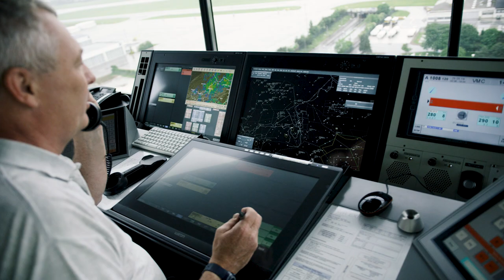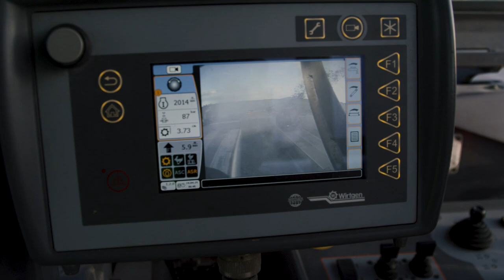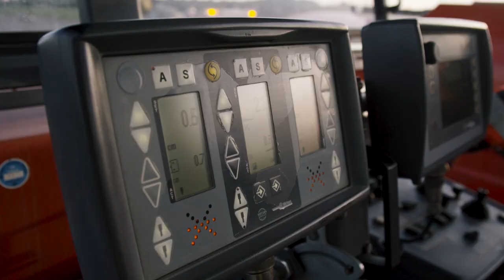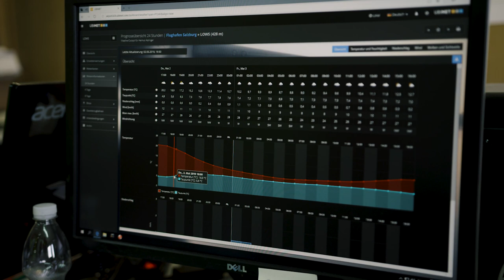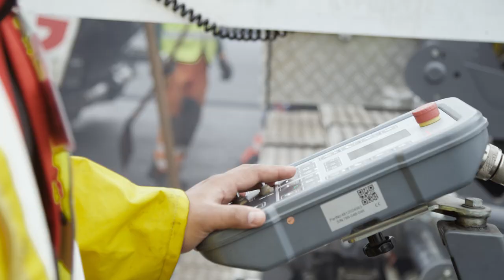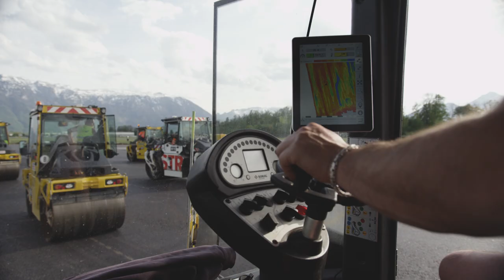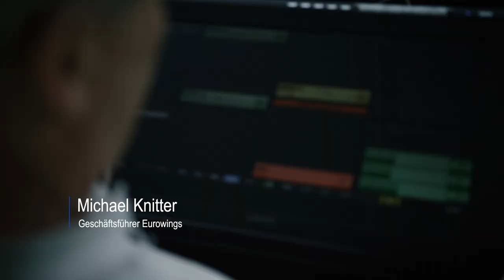PORR Österreich: Generalsanierung der Piste 15/33 am Flughafen Salzburg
Als Teil der ARGE Sanierung Flughafen Salzburg hat die PORR Bau GmbH die Grunderneuerung der Piste 15/33 am Flughafen Salzburg durchgeführt. Nach den Vorbereitungsarbeiten konnte die eigentliche Generalsanierung im Frühjahr 2019 in nur fünf Wochen fertiggestellt werden. Dabei wurden in vier Schichten ca. 117.000 Tonnen Asphalt verarbeitet. Trotz schwieriger Witterungsverhältnissen konnte das Projekt plangetreu am 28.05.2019 feierlich eröffnet werden.